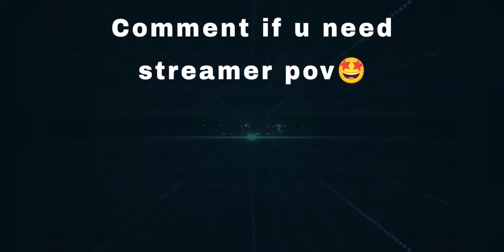MY TEAMMATES KILLED @Wildcatgamingwcg ON LIVE STREAM FUNNY REACTION 🤣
support if i deserve ❤️